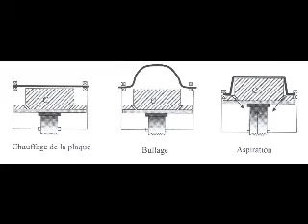EPM2010-05-69C.wmv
Concours Europlastic Pocket Movie 2010